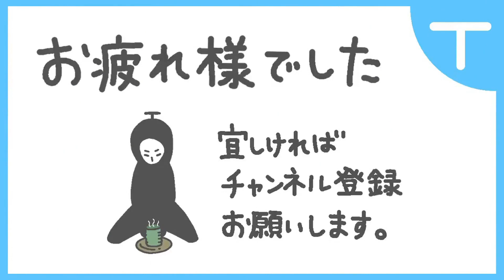【屍喰らいの冒険メシ】裏ダンジョン 裏ボス戦～【初討伐動画】【ネタバレあり】【幻層】【22/1/29】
裏ダンジョン幻層のラスボス討伐してきました